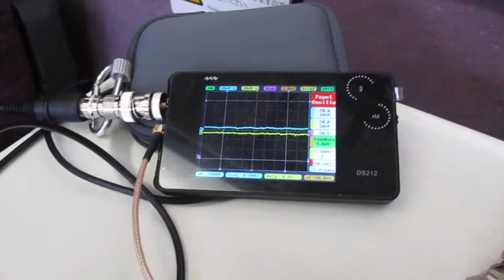超音波を利用した「振動計測技術」 ultrasonic-labo